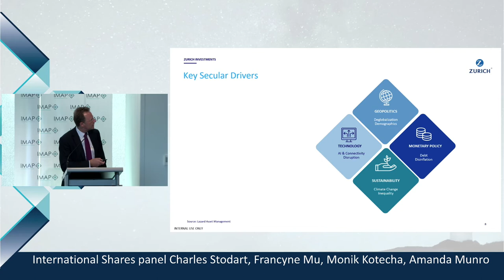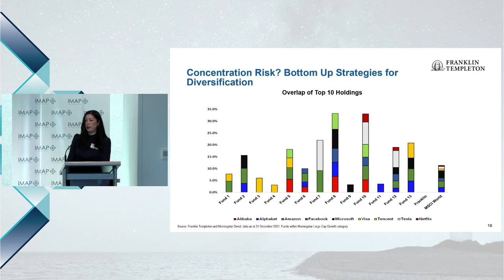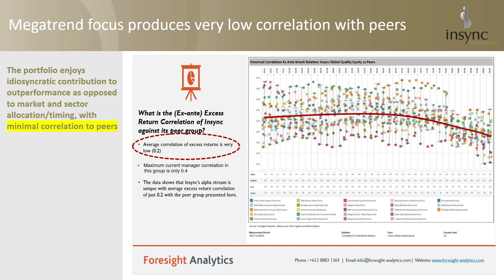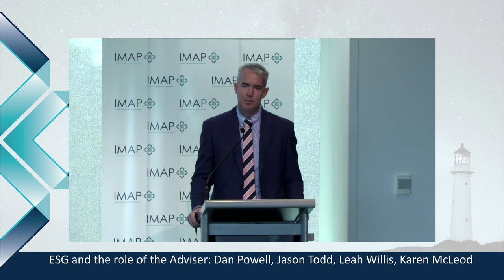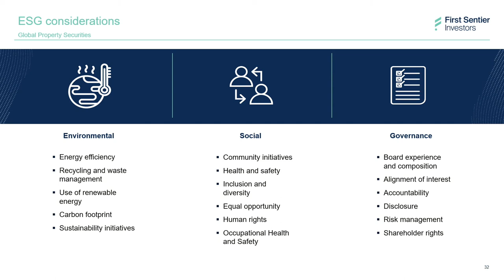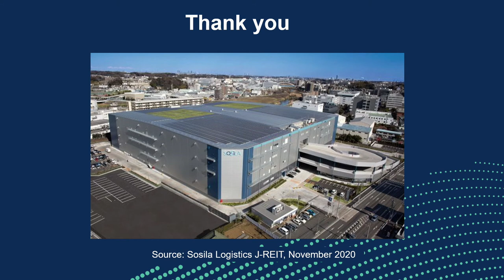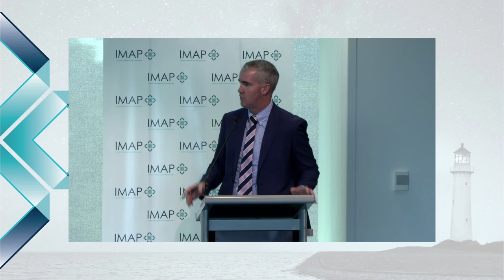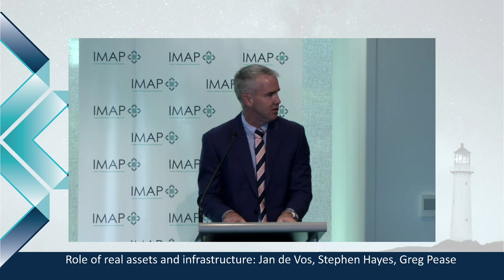2021 03 02 Brisbane PMC Part 1